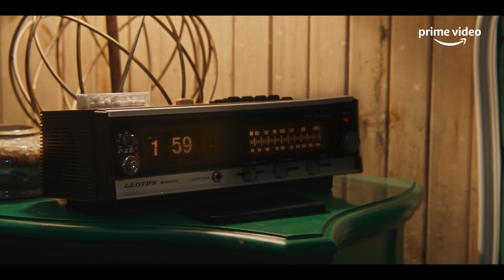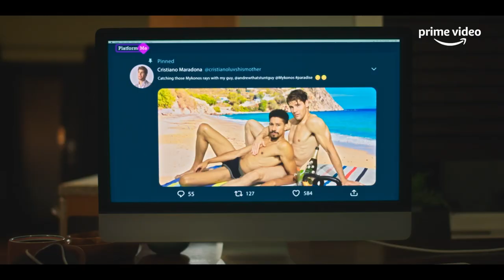My Fake Boyfriend - Official Trailer Starring Keiynan Lonsdale & Dylan Sprouse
Andrew can’t stay away from the toxic boyfriend who just dumped him. His meddling friends decide to help him by creating "Cristiano," a perfect fake boyfriend on social media. As Cristiano goes viral and becomes a worldwide sensation, Andrew meets his real-life dream guy, Rafi, a charming restaurant owner. Now, Andrew must find a way to put an end to the fake fling, evade his jealous ex, and win Rafi’s heart. Available on Prime Video June 17, 2022.